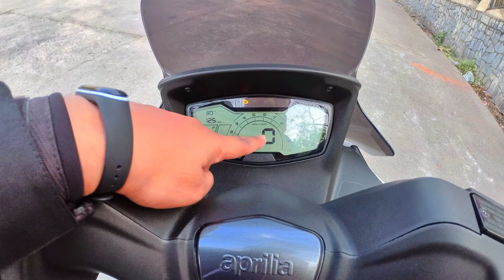Aprilia sxr 160 review | all the features explained | on-road price ? | is it really a maxi scooter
hello doston swagath hai bilkul naye video mein aj mujhe mauka mile aprilia ka sxr 160 ko chalane ka aur janne ka ki keisa hai yeh maxi scooter per sab se pehele iske feature deklete hai is video mein  ako sare features ke saath functionality aur iske price bhi janlenge pura video zarur dekhe
contact premier automotive : 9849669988 for all the details